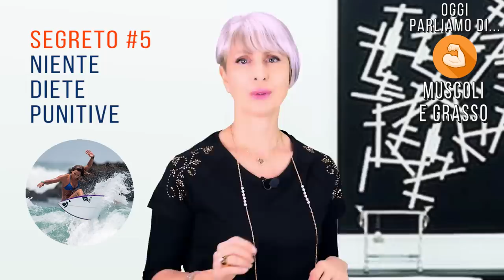DIMAGRIRE e BRUCIA GRASSI senza fatica? 5 TRUCCHI +1 per MASSA MAGRA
Ciao amici! Ecco 5+1 trucchi per dimagrire e brucia grassi senza faticare... Curiosi? Scopriamoli insieme!

Simona Vignali